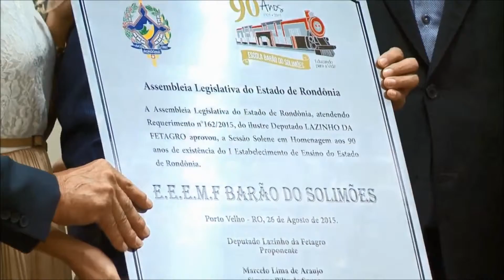Maurão e Lazinho entregam placa de homenagem aos professores do Barão do Solimões